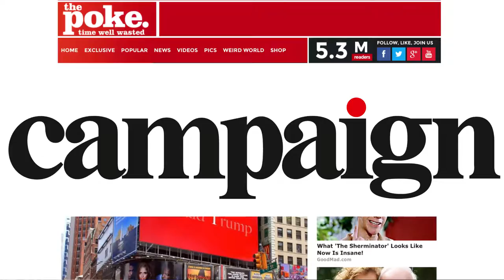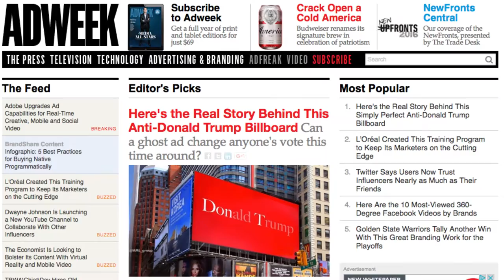DON'T - award-winning agency marketing by AML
An agency marketing campaign that is a 'simple idea for a complicated issue' - and winner of the 2016 Oystercatchers award. It's why we love Donald Trump.